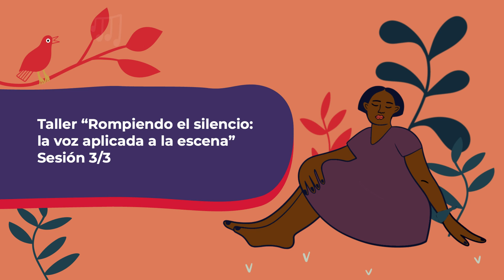Patricia Loranca Ochoa, "Rompiendo el silencio..." (3-3) QueVivanLasMujeres​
¡Ya está aquí la tercera sesión del taller “La voz aplicada a la escena”! Acércate a conocer el trabajo de Patricia Loranca Ochoa con niñas de Puebla.